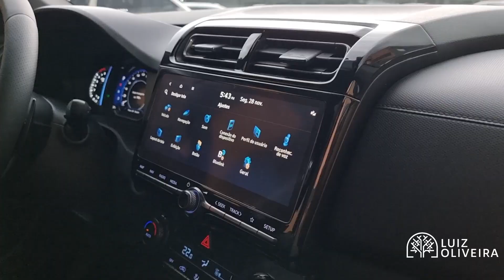Visão Geral | HYUNDAI CRETA N LINE 1.0 TURBO AUT 2023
Neste vídeo vou te mostrar todos os detalhes sobre a HYUNDAI CRETA N LINE 1.0 TURBO AUT 2023 com um equilíbrio perfeito entre tecnologia de ponta, segurança e o máximo conforto, os veículos N Line são especialmente desenvolvidos para o estilo de vida urbano moderno . Ficou Curioso? Então aperte o play, não esqueça do 👍👍 . ative o 🚨🚨 e Vamos Lá!!!

QUER SE CONECTAR COMIGO?  😎

MAIS DETALHES  | OPCIONAIS:
☑️ Luzes diurnas em LED (DRL)
☑️ Teto solar panorâmico com funções one-touch
☑️ Faróis em LED com detalhes escurecidos
☑️ Rodas de liga leve diamantadas de 17" com design N Line, pneus 215/60 R17
☑️ Apoia braço no console central
☑️ Painel digital colorido supervision cluster de 7"
☑️ Bancos revestidos em couro sintético
☑️ Airbag frontal duplo
☑️ Freios ABS com EBD
☑️ Fixação ISOFIX®
☑️ Controle de tração (TCS)
☑️ Sinalização de frenagem de emergência (ESS)
☑️ Assistente de partida em rampa (HAC)
☑️ Airbag lateral de tórax
☑️ Alarme
☑️ Airbag cortina
☑️ Controle de estabilidade eletrônico (ESP)
☑️ Sistema de monitoramento de pressão dos pneus (indicação)
☑️ Câmera para monitoramento de ponto cego
☑️ Freio de estacionamento eletrônico com auto hold
☑️ Detector de fadiga
☑️ Assistente de centralização em faixa (LFA)
☑️ Assistente de permanência em faixa (LKA
☑️ Sensores de estacionamento traseiros e dianteiros
☑️ Farol alto adaptativo
☑️ Sistema de frenagem autônomo (carros e pedestres)
☑️ Retrovisores externos com ajuste elétrico e luz indicadora de direção
☑️ Limpador e desembaçador do vidro traseiro
☑️ Volante com regulagem de altura e profundidade
☑️ Acendimento automático dos faróis (sensor crepuscular)
☑️ Faróis com funções welcome e escort
☑️ Chave presencial Smart Key
☑️ Partida do motor por botão
☑️ Sistema Stop & Go de parada e partida automática do motor
☑️ Banco traseiro rebatível e bipartido 60:40
☑️ Ar-condicionado automático digital
☑️ Vidros elétricos dianteiros e traseiros com funções one-touch
☑️ Câmera de ré com linhas dinâmicas
☑️ Saída de ar para o banco traseiro
☑️ Banco do motorista com ventilação
☑️ Retrovisores externos com rebatimento elétrico automático
☑️ Controle de velocidade de cruzeiro com limitador de velocidade
☑️ Carregador sem fio para smartphones
☑️ Alavancas no volante para trocas de marcha
☑️ Smart câmera 360º
☑️ Seleção do modo de direção
☑️ Controles de aúdio e Bluetooth no volante com reconhecimento de voz
☑️ Alto falantes nas portas dianteiras (x2) e portas traseiras (x2
☑️ Bluelink®
☑️ Central multimídia de 10.25" com navegação GPS, Apple CarPlay®
☑️ Conexão bluetooth
☑️ Conexão USB
☑️ E muito mais!